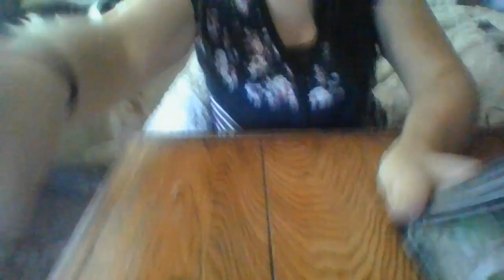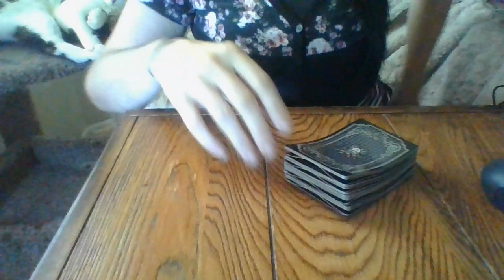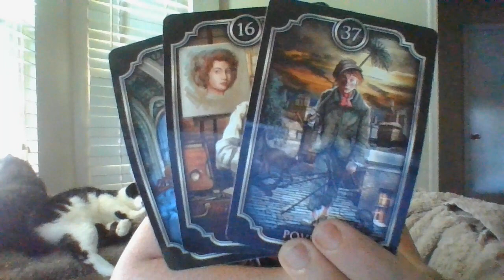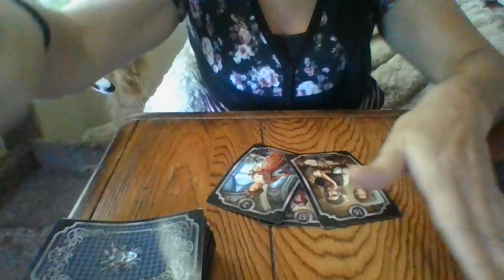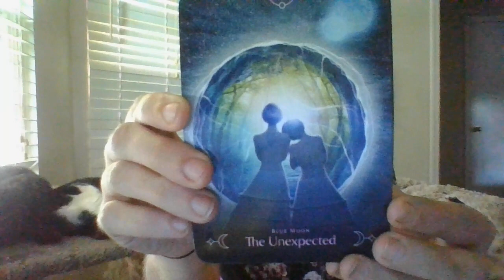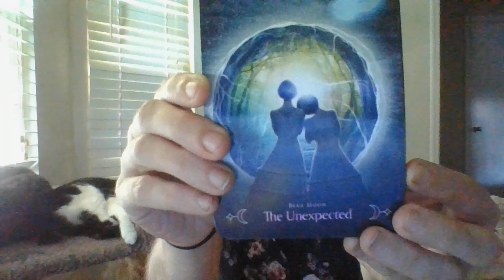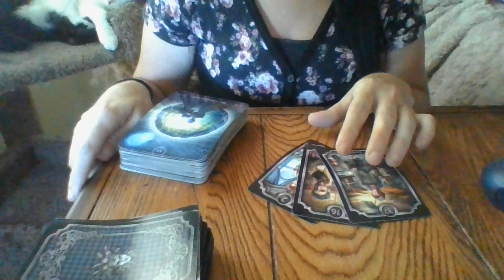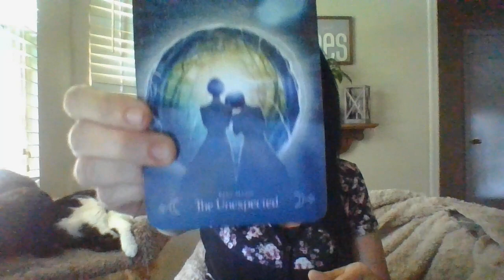JULY 22- A LAWSUIT COMING R/T RESIDENT AB*SE AND VIOLATION OF RESIDENT RIGHTS IN A SNF!